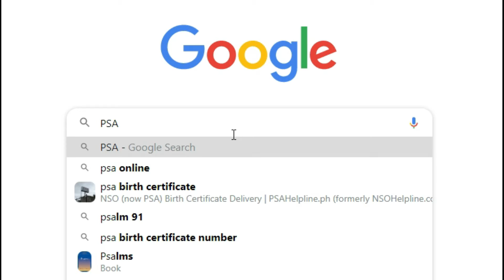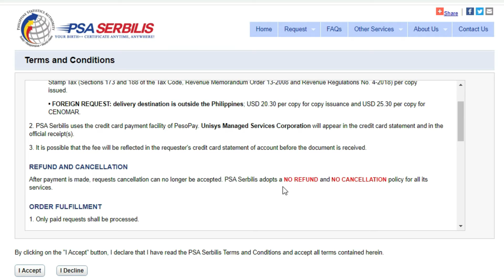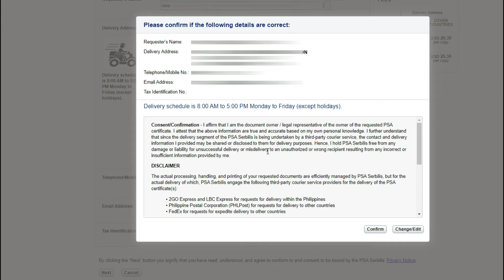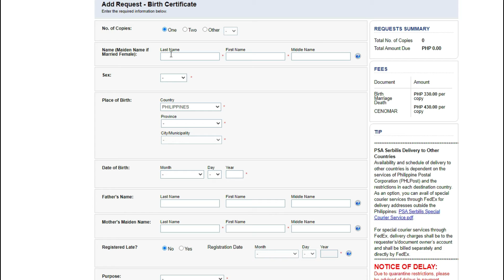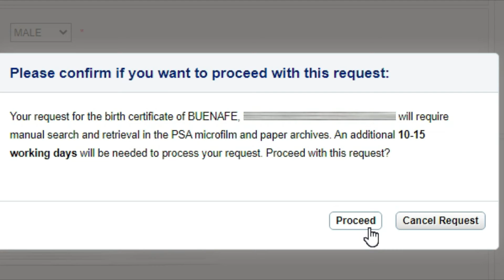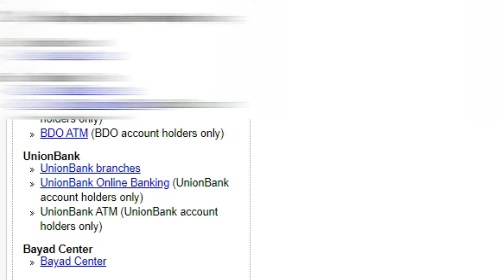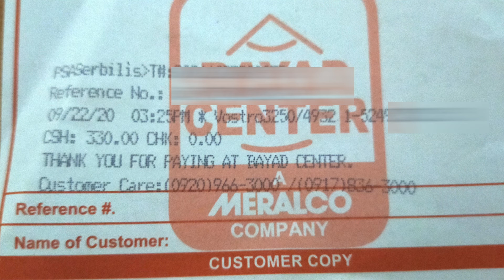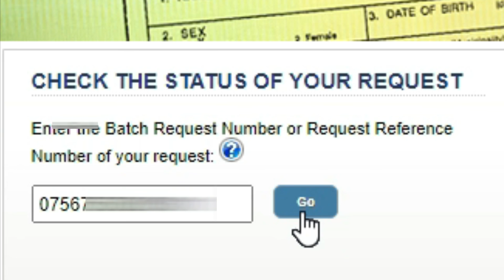PSA Online Application Birth, Marriage, Death Certificates and CENOMAR| SUPER EASY !!!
Dahil sa panahon ngayon bawal lumabas malaking tulong ang  PSA Serbilis.
Ito online application site ng PSA para ng mga nais kumuha ng authenticated copy ng birth, marriage, death certificates and Certificate of No Marriage o CENOMAR.

Panuorin ang video tutorial na ito para malaman niyo ano ang mga  mga personal details, service fee at important reminder kung nais ninyo na kumuha ng mga nasabing certificates.

Salamat.